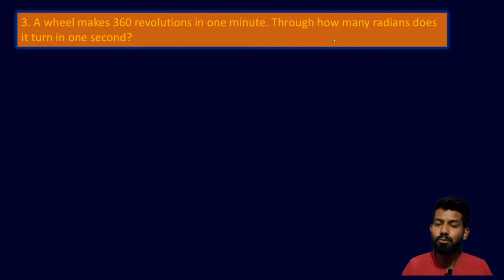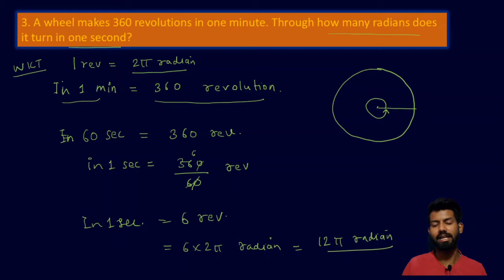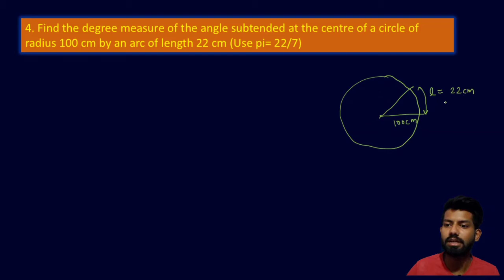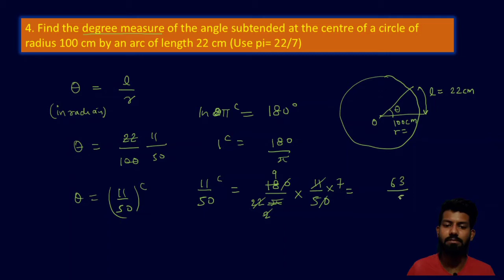7. Exercise 3.1 Completed | CBSE 11 XI NCERT Maths Solutions | Arun Dhakad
Hey all,
In this Video, you will learn to solve question of Exercise 3.1
For any doubt, comment on video or message on Instagram.